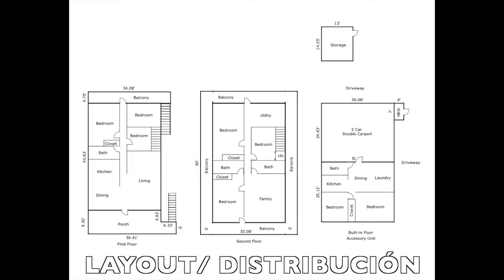VLOG # 172 PR 328 km 3 3 Rayo Guara Sabana Grande Puerto Rico 00637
VLOG # 172 PR 328 KM 3.3 Rayo Guara in Sabana Grande Puerto Rico 00637.

- A MULTI FAMILY PROPERTY FOR SALE PLUS ANOTHER LOT -

Residential Unit For Sale - Located at PR 328 km 3.3 Rayo Guara, Sabana Grande Puerto Rico 00637.

Three Levels
First Level ( Street Level ) 3 Bedrooms and 1 Bathroom.
Second Level ( 4 Bedrooms and 2 Bathrooms )
Accessory Unit ( DownLevel ) Garage Plus another Unit of Two Bedrooms and 1 Bathroom.

The Sale includes 2,852p2 House with a lot of 998.02 sq meters , Plus another Lot of 900 Sq meters Additional to the Sale , All together for $300,000.00 ( Subject To Offers )

Eddie Nieves Santiago Lic C-15185